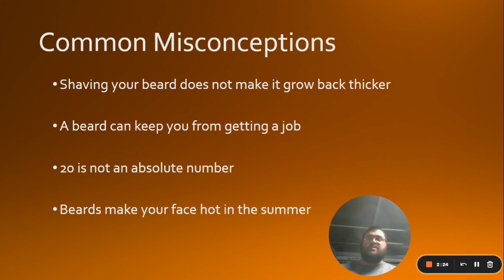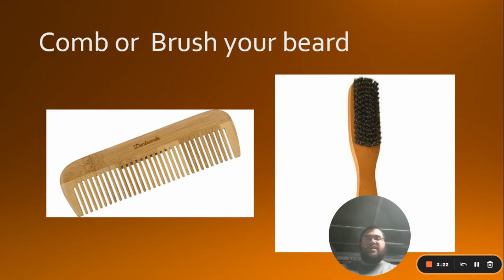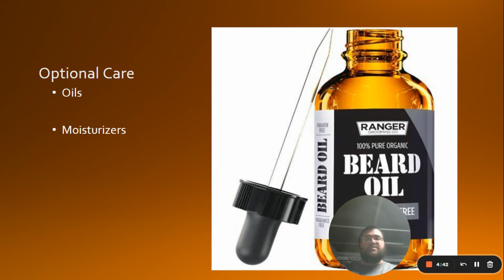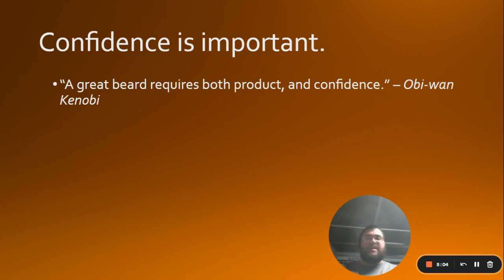SAU Demonstrative Speech | Proper Beard Care (Summer I 2022)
A Demonstrative Speech in SPCH 1113/Introduction to Public Speaking at Southern Arkansas University taught by James Reppert.